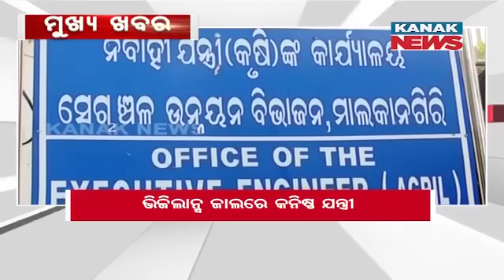11AM Headlines ||| 30th January 2024 ||| Kanak News